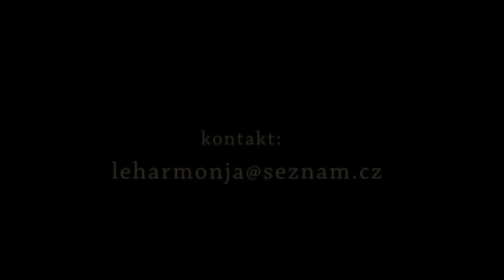Le´HarMonja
Setřih z vánočního koncertu sester Lenky a Moniky Šramlových z pražského kostela v Karlíně. V šotu jsou jen části písní a zpěvů z připravovaného dvd. Zpěvy mají obrovskou sílu, umocněnou ještě akustikou kostela, zpívá se tedy bez aparatury. Za slabých světelných podmínek jsme točili na dvě kamery.